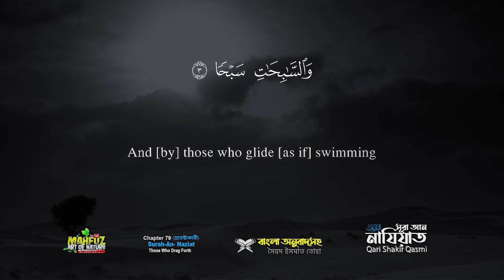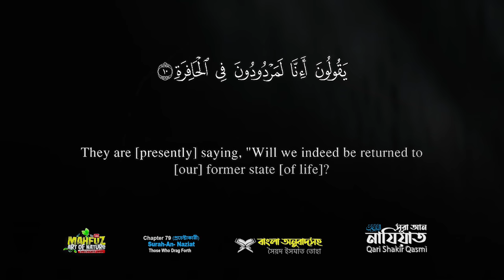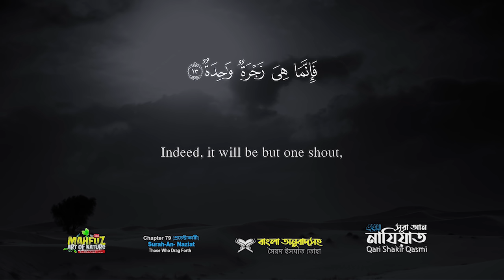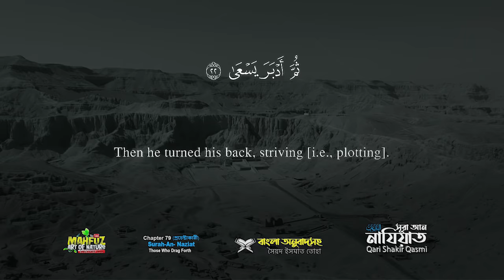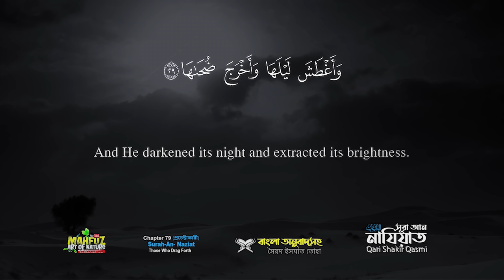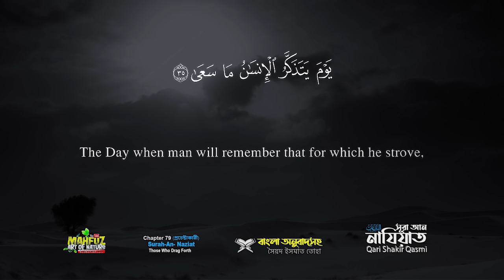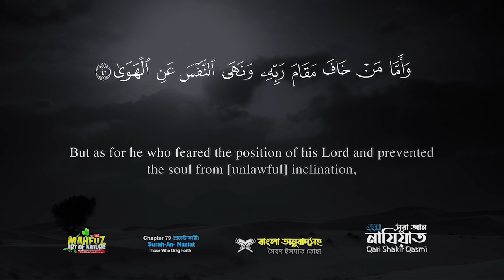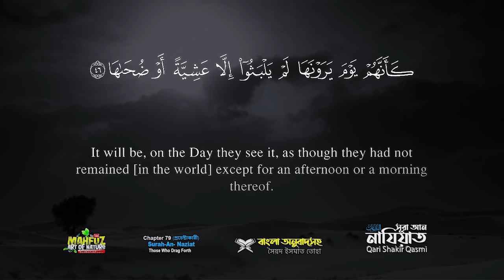079) সূরা আন নাযিয়াত‌ (আরবি: النّزعت‎) Surah An Naziat ❤Qari Shakir Qasmi ▶ mahfuz art of nature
সূরা আন নাযিয়াত‌ (আরবি ভাষায়: النّزعت‎) মহাগ্রন্থ  আল-কুরআনের ৭৯ তম সূরা, এর আয়াত অর্থাৎ বাক্য সংখ্যা ৪৬ এবং রূকু তথা অনুচ্ছেদ সংখ্যা ২। সূরা আন নাযিয়াত মক্কায় অবতীর্ণ হয়েছে।

নামকরণ
এই সূরাটির প্রথম শব্দ وَالنَاِزعَاتْ থেকে এই সূরার নামটি গৃহীত হয়েছে; অর্থাৎ, যে সূরাটি وَالنَاِزعَاتْ (‘আন নাযিয়াত‌’) শব্দটি দ্বারা শুরু হয়েছে এটি সেই সূরা।